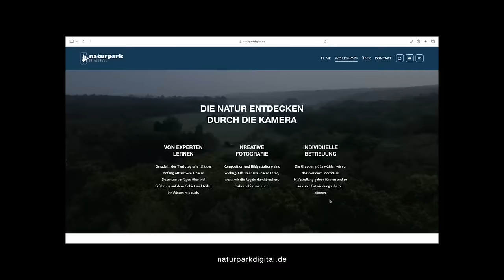VÖGEL fotografieren | +Workshops Naturfotografie (AUSBLICK 2024)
Ich verbringe im Moment viel Zeit damit, Vögel an der heimischen Fütterung zu fotografieren. In diesem Video erzähle ich etwas über meinen Aufbau und meine Vorgehensweise. Beim Warten schaue ich zurück auf dieses Jahr und habe einige spannende Neuigkeiten für 2024 für euch. Denn ab nächstem Jahr gibt es uns nicht nur digital, sondern auch in analoger Form. Neugierig...? :o)

Lenses: Tamron SP 24-70 mm F2,8 DI VC USD G2 | Tamron 150-600 mm, F5-6,3 DI VC USD G2